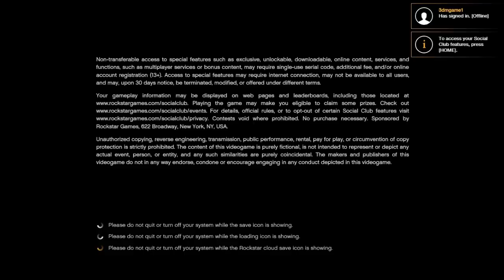GTA 5 PC - Lowest settings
Grand Theft Auto V on the lowest settings.

System specs :

APU AM1 AMD Sempron™ X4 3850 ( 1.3GHz )
RAM: DDR3 4GB
AMD Radeon™ 7750 1GB GDDR3 128bit